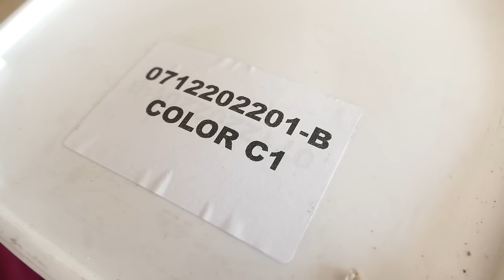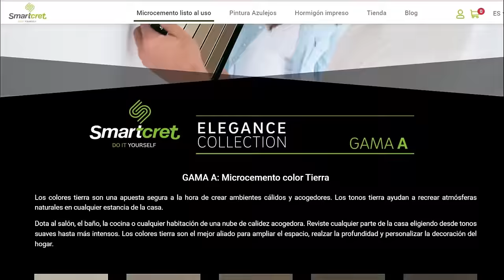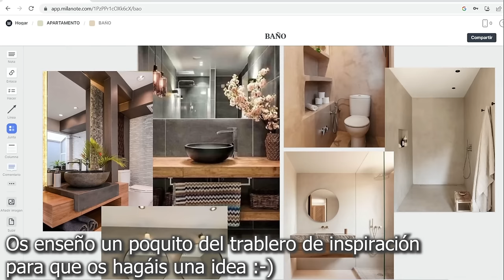Aplicando MICROCEMENTO SIN SER PROFESIONAL 💪(por primera vez) PASO A PASO (Antes y después)❤️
Muy buenas!! hoy os enseño el paso a paso de la aplicación del microcemento de smartcret :-) que me ha permitido una reforma fácil, rápida, sin obras y DIY. ❤️
Mi modelo: Mocca C1 acabado Mate

❤OTRAS DE NUESTRAS TRANSFORMACIONES:❤